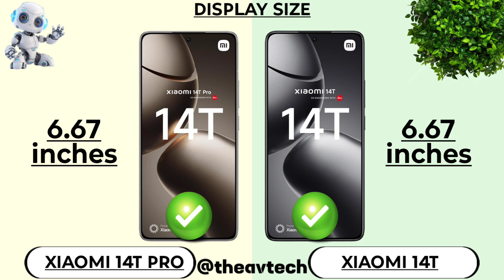Xiaomi 14T Pro vs xiaomi 14T | Full Comparison and review 🔥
In this video, we’ll compare the Xiaomi 14T Pro and Xiaomi 14T, diving into their key features, specifications, and performance.

Xiaomi 14T Pro vs xiaomi 14T battery life test
Xiaomi 14T Pro vs xiaomi 14T display quality
Xiaomi 14T Pro vs xiaomi 14T design comparison
Xiaomi 14T Pro vs xiaomi 14T which is better
Xiaomi 14T Pro vs xiaomi 14T RAM and storage options
Xiaomi 14T Pro vs xiaomi 14T user reviews
Xiaomi 14T Pro vs xiaomi 14T durability test
Xiaomi 14T Pro vs xiaomi 14T audio quality
Xiaomi 14T Pro vs xiaomi 14T video recording quality
Xiaomi 14T Pro vs xiaomi 14T value for money
Xiaomi 14T Pro vs xiaomi 14T night mode camera
Xiaomi 14T Pro vs xiaomi 14T screen refresh rate
Xiaomi 14T Pro vs xiaomi 14T processor speed
Xiaomi 14T Pro vs xiaomi 14T UI experience
Xiaomi 14T Pro vs xiaomi 14T Pros  and cons

xiaomi 14t pro performance test
xiaomi 14t pro battery life
xiaomi 14t pro gaming review
xiaomi 14t pro unboxing
xiaomi 14t pro hands-on
xiaomi 14t pro features
xiaomi 14t pro price
xiaomi 14t pro release date
xiaomi 14t pro news
xiaomi 14t pro updates
xiaomi 14t pro tips and tricks
xiaomi 14t pro accessories
xiaomi 14t pro camera reviews
xiaomi 14t pro performance benchmark
xiaomi 14t pro battery life test
xiaomi 14t pro gaming performance
xiaomi 14t pro display
xiaomi 14t pro design review
xiaomi 14t pro software review
xiaomi 14t pro user interface
xiaomi 14t pro 5G capabilities
xiaomi 14t pro charging speed
xiaomi 14t pro durability test
xiaomi 14t pro touch sampling rate
XIAOMI 14T
xiaomi 14t
xiaomi 14t review
xiaomi 14t specs
xiaomi 14t camera test
xiaomi 14t performance test
xiaomi 14t battery life
xiaomi 14t gaming review
xiaomi 14t unboxing
xiaomi 14t hands-on
xiaomi 14t features
xiaomi 14t price
xiaomi 14t release date
xiaomi 14t news
xiaomi 14t updates
xiaomi 14t tips and tricks
xiaomi 14t accessories
xiaomi 14t camera reviews
xiaomi 14t performance benchmark
xiaomi 14t battery life test
xiaomi 14t gaming performance
xiaomi 14t display
xiaomi 14t design review
xiaomi 14t software review
xiaomi 14t user interface
xiaomi 14t 5G capabilities
xiaomi 14t charging speed
xiaomi 14t durability test
xiaomi 14t touch sampling rate

👍 Like this video: If you enjoyed this comparison.